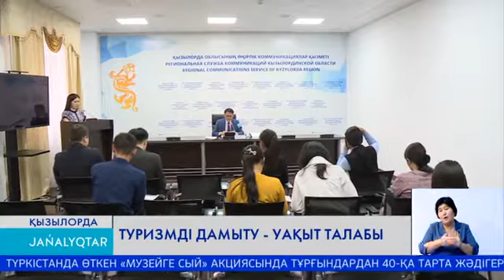ТУРИЗМДІ ДАМЫТУ - УАҚЫТ ТАЛАБЫ